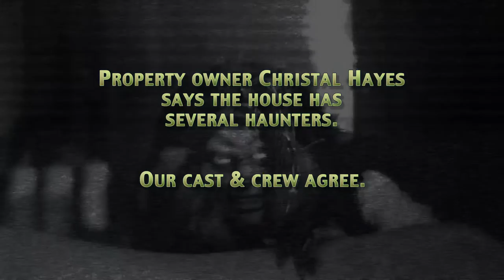Swords & Circuitry Video Vault - Christal Hayes - "Ghost Set"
Our award-winning horror short The Case of Evil was shot in the historic Weldon-Glasson House here in San Diego, owned by Paul Gresock and Christal Hayes. Not only was it a perfect location for our film, but it also came already pre-furnished with ghosts.

In this unlocked Swords & Circuitry Video Vault interview, Christal Hayes talks about her history with the supernatural denizens in her amazing home.

Find out more about "The Case of Evil" or learn more about Swords & Circuitry Studios